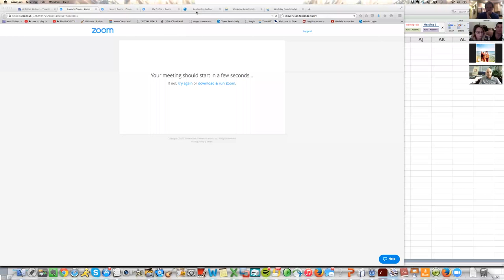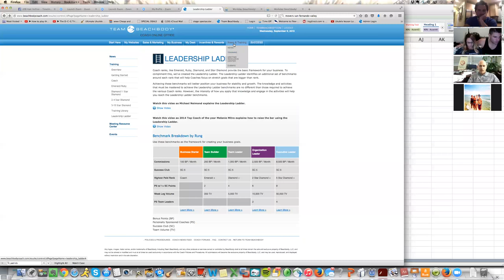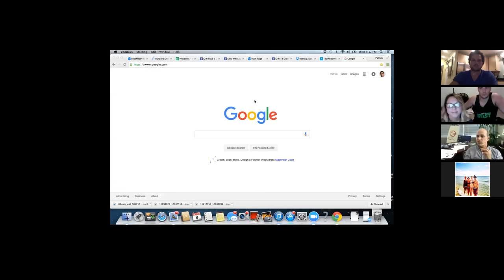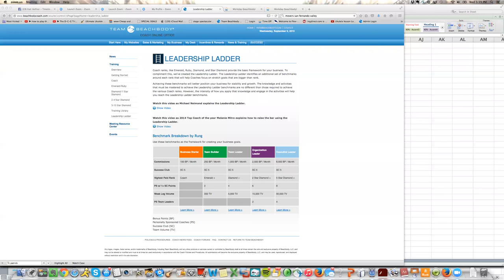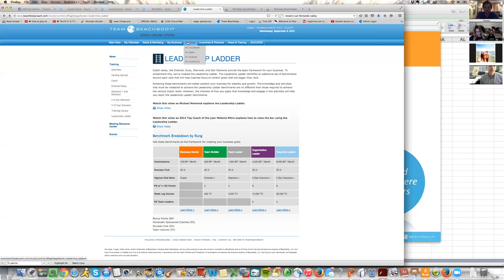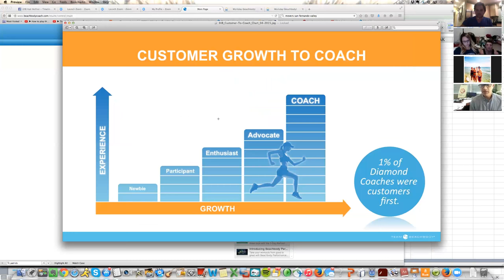Beachbody Leadership Ladder with Michael Neimand